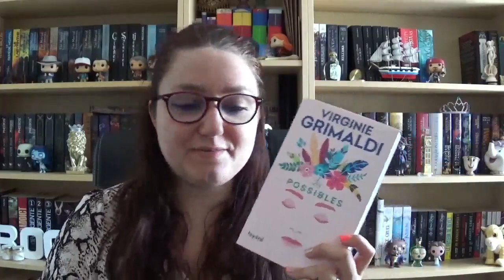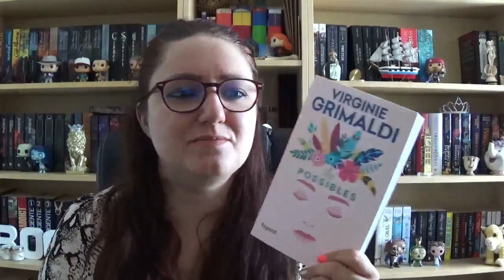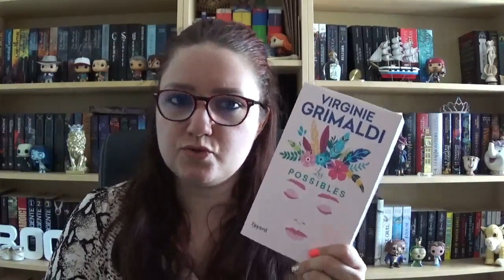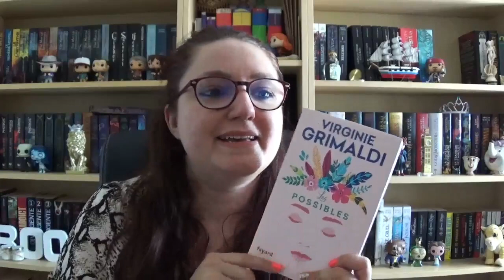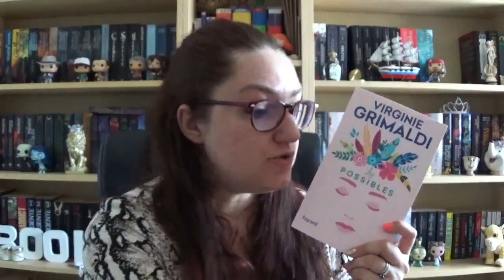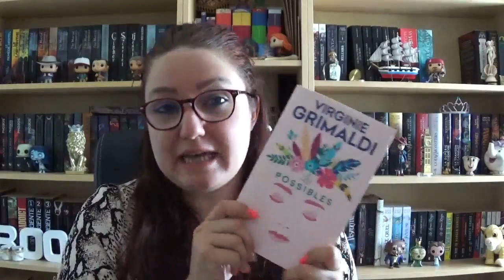BOOK REVIEW | Les possibles de Virginie Grimaldi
⬇ TOUTES LES INFORMATIONS SONT EN DESSOUS, DEROULEZ ⬇

Coucou mes sucres 🍭
Je vous retrouve pour vous parler de mon tout dernier coup de coeur❣️

- Vinted : leslecturessucrees